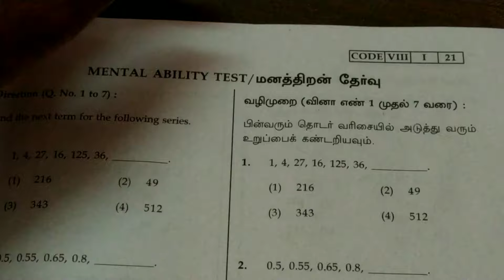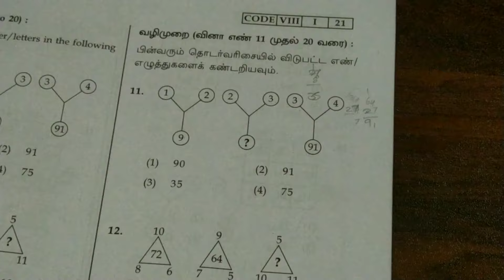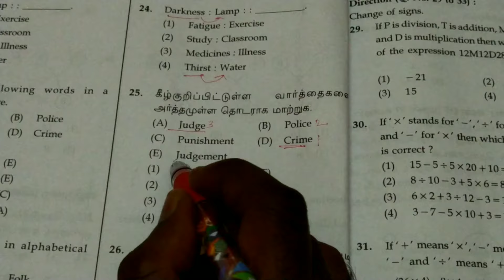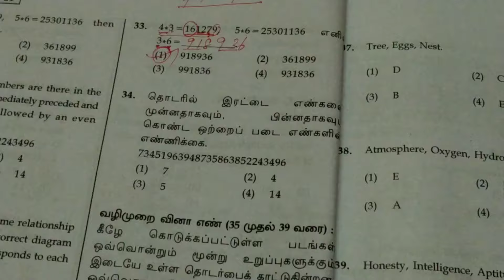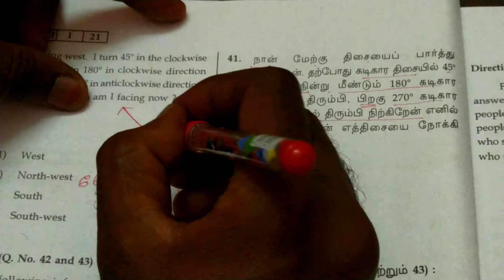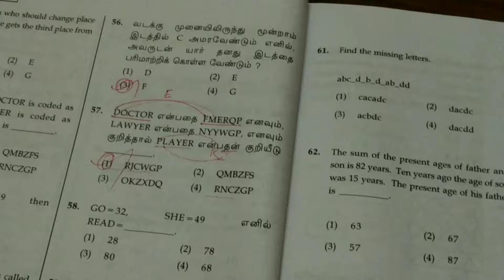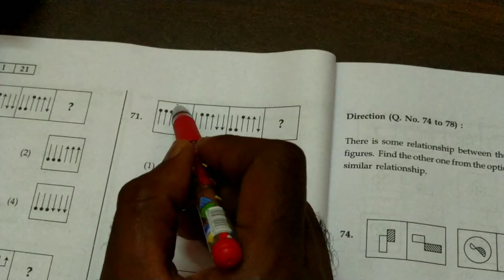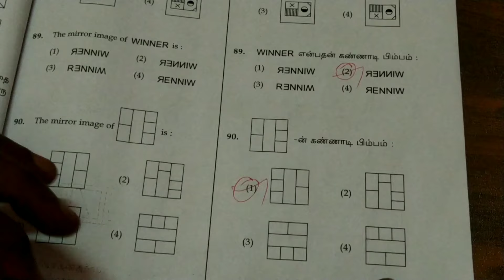NMMS / MAT Exam Question Paper / 05-03-2022 / Answer Key With Simple Explanation In Tamil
NMMS / MAT EXAM QUESTION PAPER / ANSWER KEY / 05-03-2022 / Answer Key With Simple Explanation In Tamil